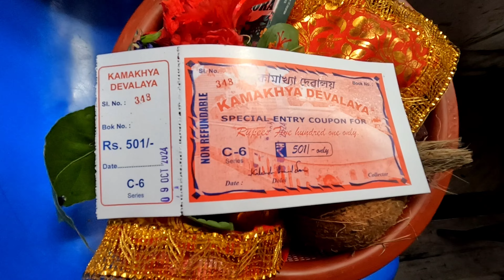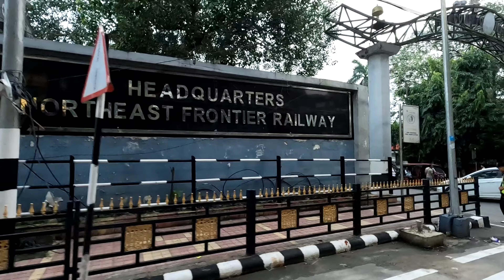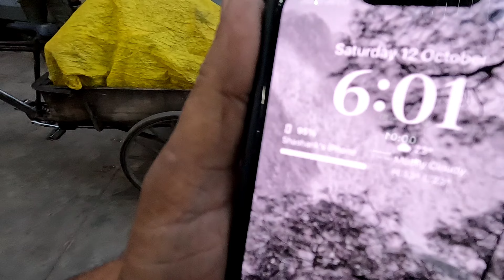मां कामाख्या कैसे करे दर्शन।कुछ जरूरी बाते कामाख्या देवी मंदिर के बारे में। Guwahati vlog 2।।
Hello everyone chalo I am back .fir se ek naye video k sath..chaliye shuru karte hai is baar k video ko..ye video kuch information ke sath banaya gaya hai .is me hum aap ko batayenge ki kaise or kya kya zaroorat hai aap ko kamakhya devi Darshan k liye...or chaliye ghoomate hai aap ko guwahati...kuch baate guwahati k bare me..kuch zaroori bate maa kamakhya devi k bare me to chaliye shuru karte hai video ko